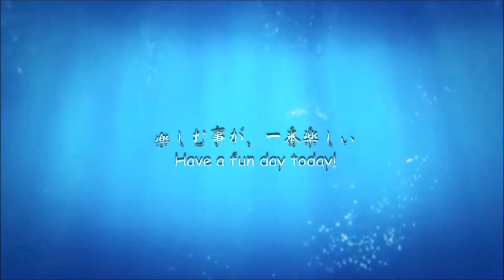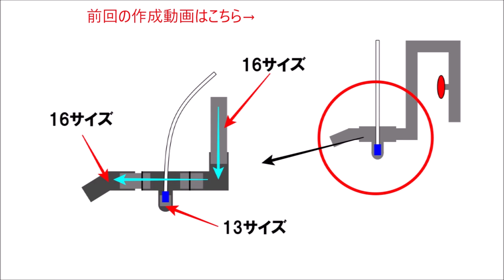【DIY】嵐の中「ディヒューザー」作って設置しました。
台風19号は各地に大きな被害をもたらし去って行きましたが、私の住んでいる所は避難はしたものの朝方、無事帰宅する事ができました。
翌日には川は増水したままですが、落ち着きをとりもどしつつ青空が見えてきました。
各地被災された方々に一日も早く復興できますよう心よりお祈り申し上げます。

【男池 大改造 計画】Goldfish pond　Goldfish Tank

（池作り・ろ過装置作り・ビオトープ作り・金魚飼育・めだか飼育・アクアリウム）